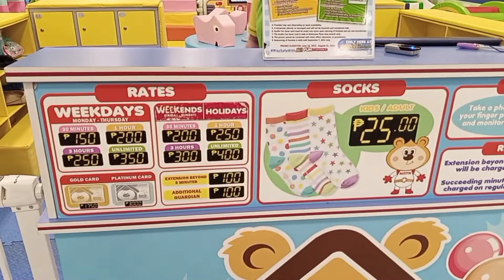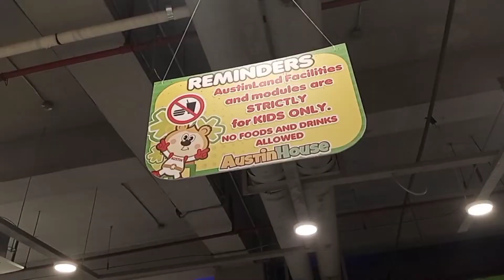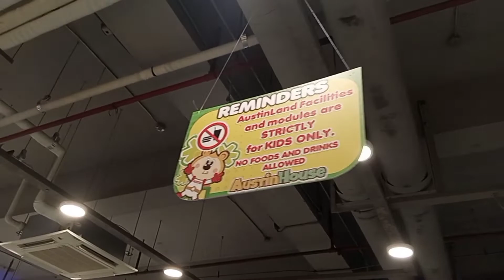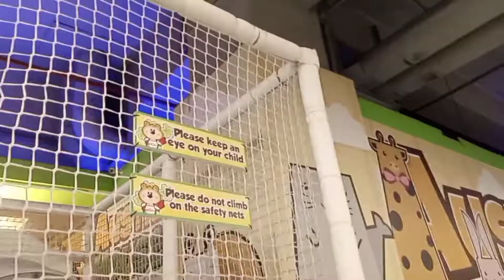TARA SA AUSTIN HOUSE 🏠 | ROBINSON IMUS | JAN BARS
Playroom time ...

*Vloggers PH Fam

*Essential oils FB Page : JB Drop Essential oils